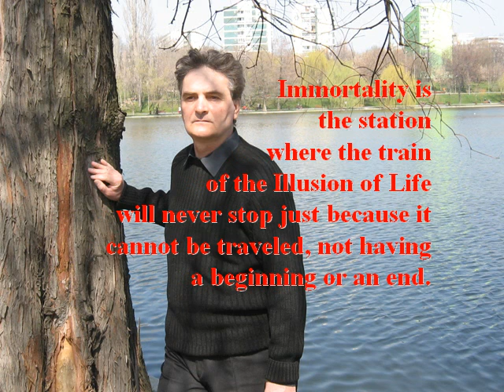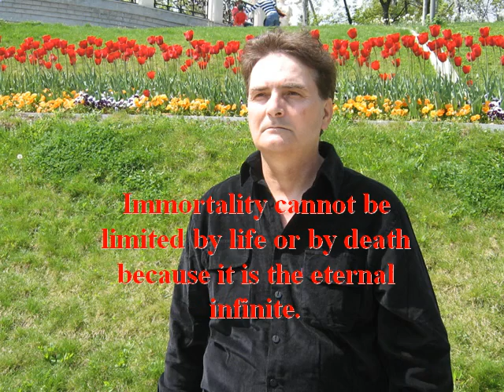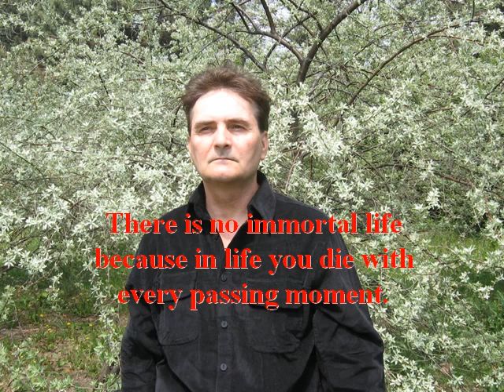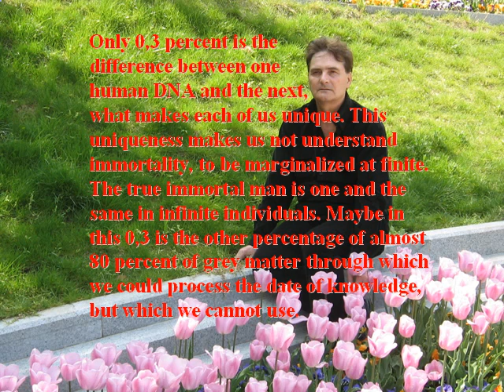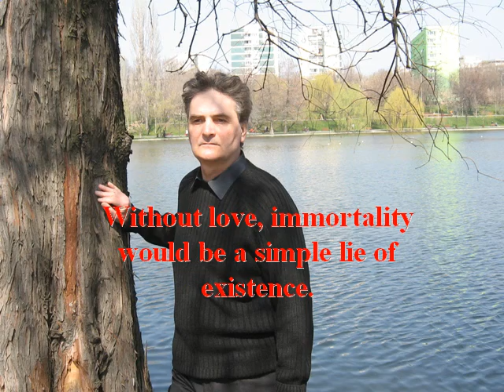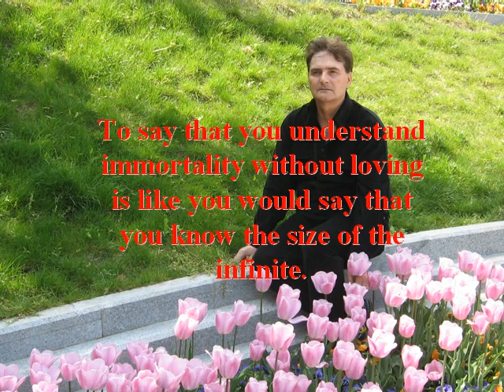Immortality 6466-6491 from Wisdom Collection- The book of immortality by Sorin Cerin